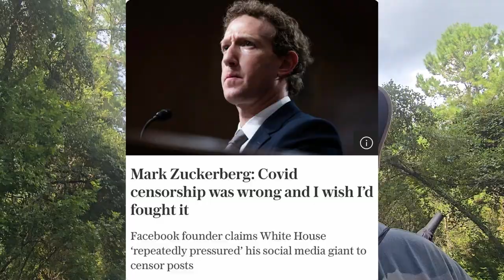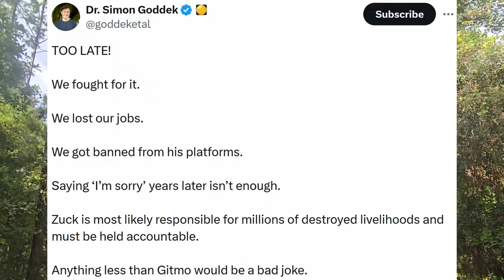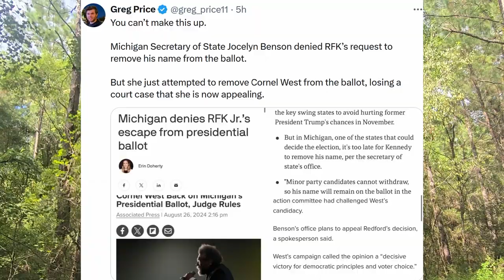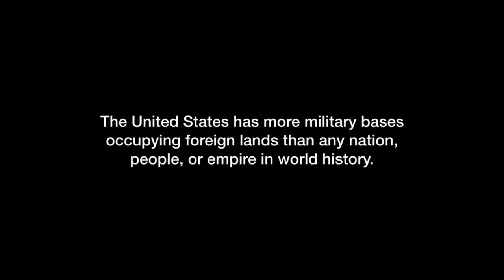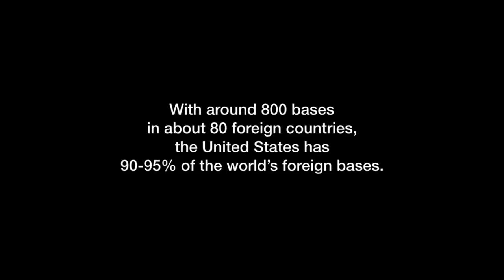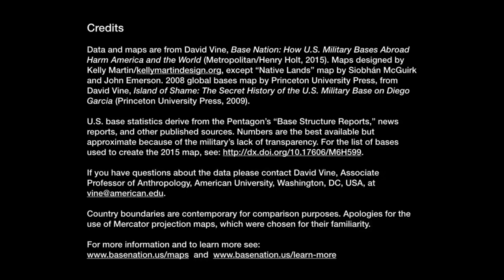Democrat Election Rigging! US Government CENSORSHIP! Kamala HIDES.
Continued evidence continues to come out about how the Democrats are trying to rig the 2024 election. Only a rabid Democrat, devoid of brain matter, can look away from this type of corruption. Yes there was election interference in 2020 and many illicit ballots! 81 million votes my A$$. Michigan plans to cheat most of all in 2024!

Zuckerberg admits to censoring FREE SPEECH in collusion with the GenocideJoe Biden Democrat administration. He did this to protect META company status from the FIRST AMENDMENT! "The government shall pass no law prohibiting free speech." As long as META can claim they were acting independently they will survive. We all know that is not true.

@TulsiGabbard and @RobertKennedyJr seem to be all in with the TrumpVance2024 campaign appearing on MSM of all places.

Telegram may provide private keys to the NSA. Delete your Telegram private messages now! They already monitor everything you do and say on FAKEBOOK!

Lastly exciting footage of me getting caught in the MOTHER OF ALL THUNDER STORMS while making this video!